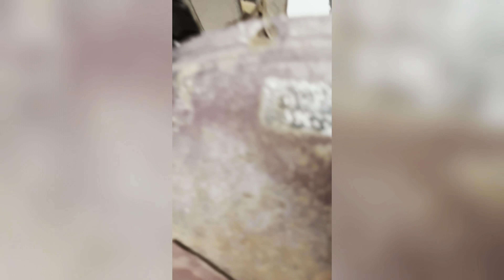Mike Picks His First YouTube Build (Part 1)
Mike decides on his first build for YouTube. It's a 1968 big block Sport Satellite convertible cloned to a '68 Roadrunner. It's gonna look sick!